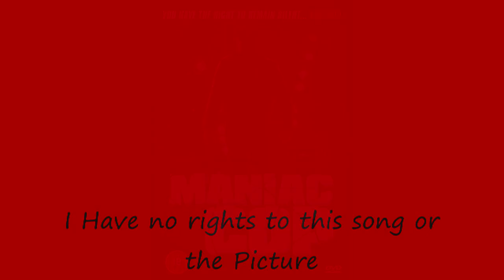Maniac Cop soundtrack:Flash Back Montage